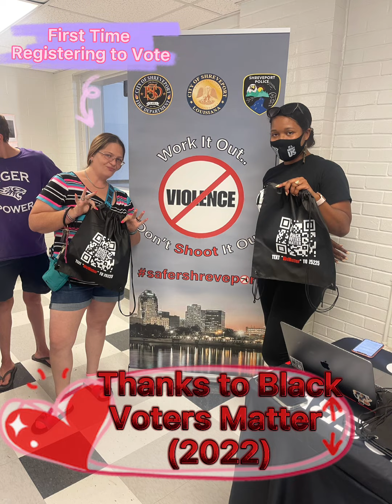Protest VS Politics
Let’s talk about this local election!!! Shreveport, La and Louisiana State, please tune in and give some input in the comments.